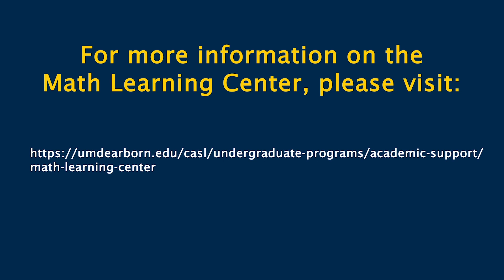Math: The Universal Language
Struggling through a Calculus problem? Need help with a homework assignment? Feeling anxious about your Statistics exam? The Math Learning Center offers tutoring services to help you succeed in your courses. Watch the video to learn more about how they can help you!